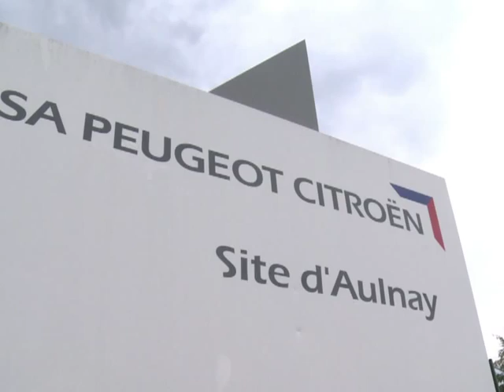Les salariés de PSA Peugeot Citroën "inquiets" pour leur avenir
Au lendemain de la divulgation d'un document par la CGT qui menacerait l'avenir des sites d'Aulnay-sous-Bois, Sevelnord et Madrid, les salariés ne cachent pas leur inquiétude vendredi 10 juin. Le patron de PSA Peugeot Citroën Philippe Varin a redit que leur fermeture n'était pas d'actualité, mais a refusé de s'engager à long terme sur le sort des sites industriels d'Aulnay-sous-Bois et de Sevelnord. Durée 02:04